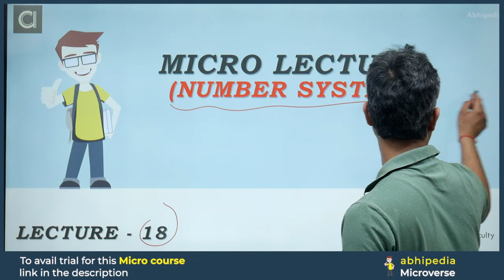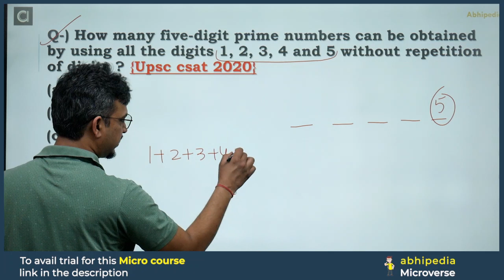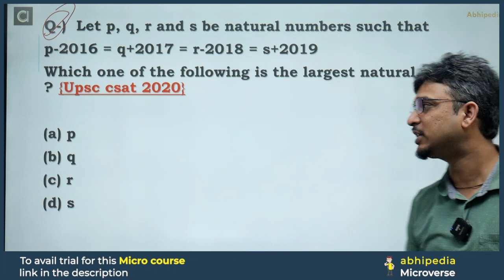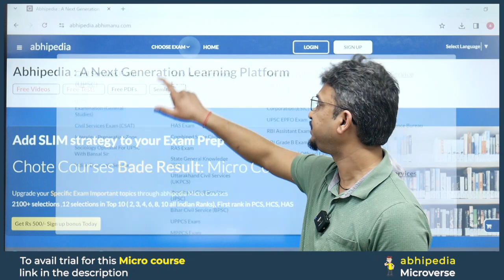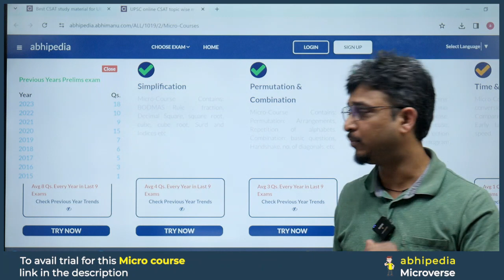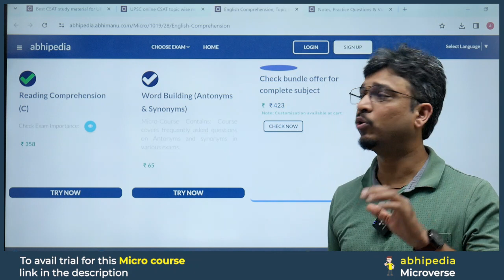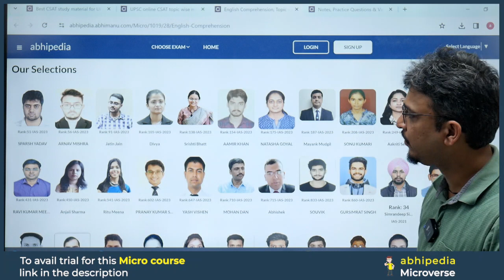UPSC CSAT 2024 | Target UPSC CSAT 2024 | Number system | Micro Lecture 19 | abhimanu IAS